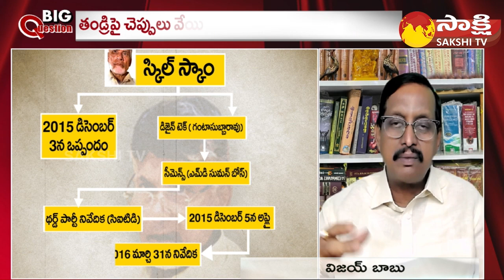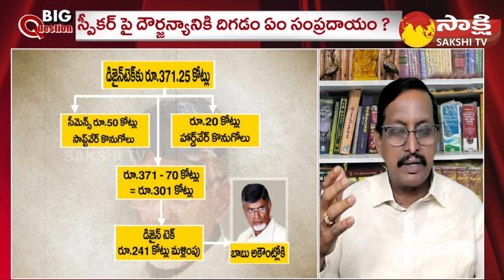Analyst Vijay Babu On Chandrababu Custody Petition Verdict | Chandrababu Quash petition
Analyst Vijay Babu On Chandrababu Custody Petition Verdict | Chandrababu Quash petition| ACB Court | Big Question..? | Sakshi TV